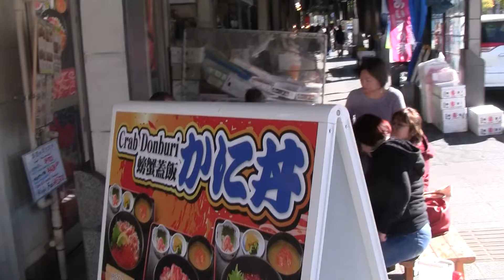Pillole di Giappone: il mercato del pesce di Sapporo